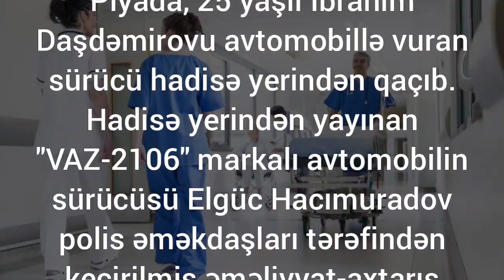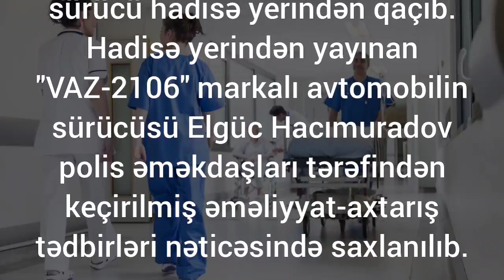Avtomobilin vurduğu piyada 24 gün sonra xəstəxanada VƏFAT ETDİ